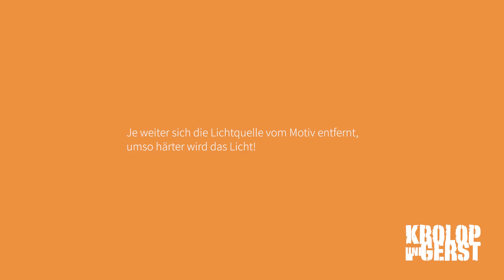Mit LED Panels geht Fensterlicht auch ohne Sonne! 📷 Krolop&Gerst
Fensterlicht ist einfach DAS Licht für schöne Portraits. Aber wenn die Sonne so schnell untergeht, dass sich selbst die schönsten Fensterfronten nicht lange nutzen lassen braucht man eine Alternative.  In der Variante die wir heute zeigen nutzen wir 2 LED-Panels von Falcon Eyes, die wir schon öfter im Einsatz hatten. Welche wichtigen Punkte man dabei beachten sollte um die besten Ergebnisse zu erzielen erklären wir im Video.

WERBUNG weil die Nachfragen sowieso kommen! Die Leuchten im Video sind nicht gerade aus der Portokasse. Aber wir sind mega happy... Gekauft im schönen Sauerland...